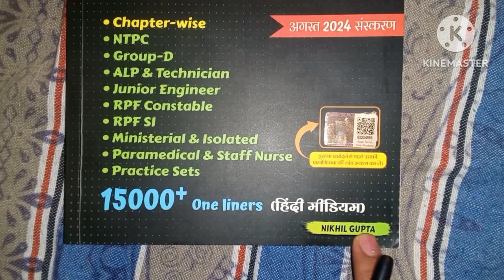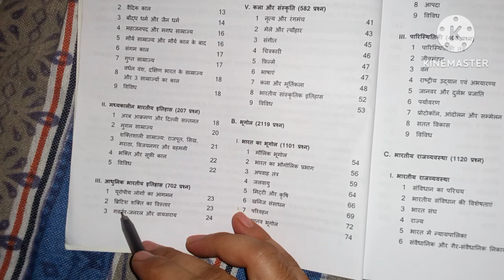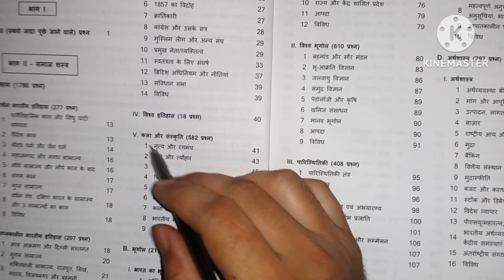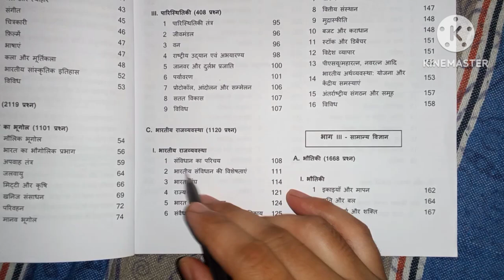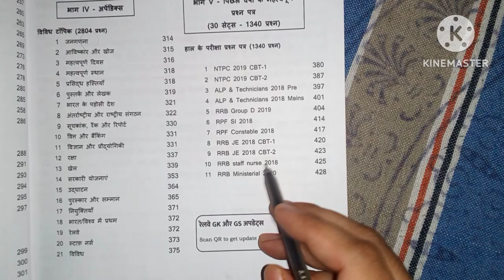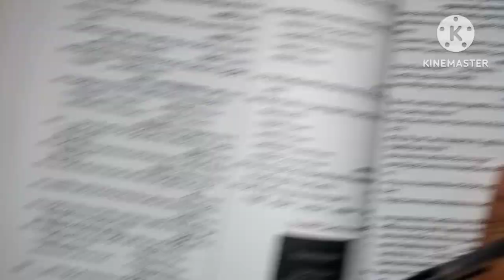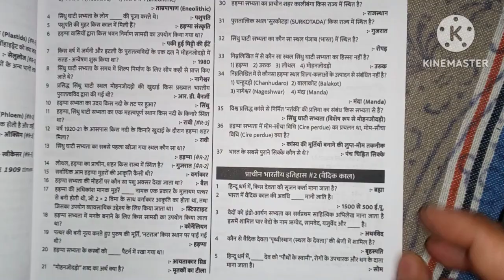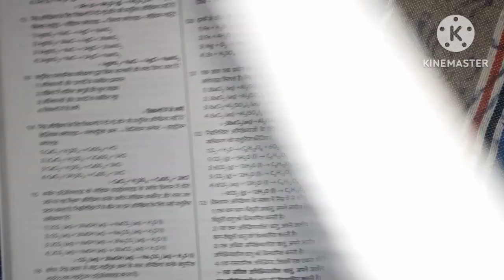Black book review 😱 । Railway ke liye best book । Nikhil gupta black book review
Railway ke liye sbse acchi book kon si hai
Railway  science  ke liye kon si book le
Black  book kaisi hai
One liner que
Pyq railway book
Bestbook railway
 Nikhil gupta black  book kaisi hai